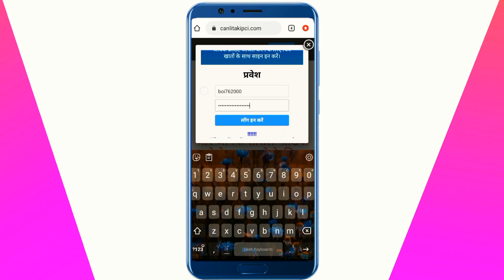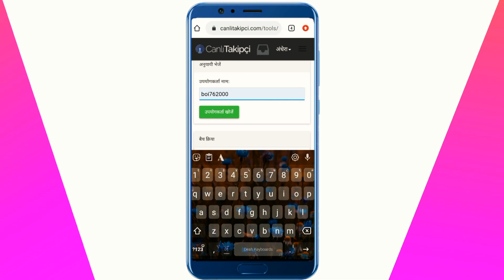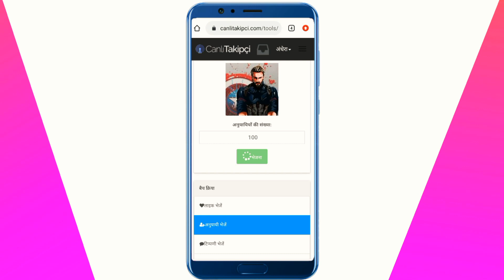Without Login Get 10k Free Instagram Followers 2022 | Instagram Par Follower Kaise Badhaye 2022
*BHAI KA INSTA PE PEECHA KARO*
             🖥️SUGGESTED VIDEO🖥️
Hello dosto I'm PraDey today's i will show you..
how increase followers instagram
how to increase followers on instagram in
free insta followers app
get free followers
how to get followers on instagram in telugu
insta followers app
instagram followers app malayalam
instagram followers increase without login
instagram per followers kaise badhaen
pradey
without login followers
1000 followers on instagramn
10k followers complete photo editing
10k followers instagram
10k followers instagram free in one click
follower kaise badhaye instagram
followerpars gift code
followerss
followers increase app for instagram
followers instagram app
free followers
free followers on instagram website
free ig followers without login
free insta followers
free instagram followers 2022
free instagram followers website
free instagram followers without login
free likes on instagram without login
get followers
get free followers on instagram
get insta hack coins
get real followers
getinsta unlimited coins
hiketopt download link
hiketop+ instagram followers kaise badhaye
how to do more followers in instagram
how to gain followers on instagram
how to get fake instagram followers
how to get followers on instagram without..
how to increase follower in insta
how to increase insta followers
how to increase instagram follower
how to increase instagram followers telugu
how to instagram followers fast
increase instagram followers
increase instagram followers without login
insta fake followers
insta followers app malayalam
insta followers increase app
insta followers increase app tamil
insta followers kaise badhaye
insta free followers kaise badhaye
insta pe like follower kaise badhaye
instagram fake followers
instagram follower app
instagram followers
instagram followers 10k
instagram followers increase malayalam
instagram followers malayalam 2022
instagram followers malayalam website
instagram followers tips
instagram followers website malayalam
instagram following
instagram free followers telugu
instagram free followers without login
instagram hacks and tricks 2021
instagram par real follower kaise badhaye
instagram pe follower kaise badhate hain
instagram unlimited fake account
instazero se followers kaise badhaye
nitro followers
ns followers gift code today
real followers on instagram
milte hai next video mai.
⚡️HASHTAGS⚡️
KEEP SUPPORT बिड़ू लोग🧿
•PraDey•